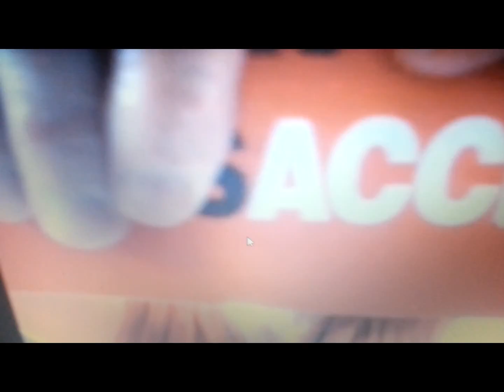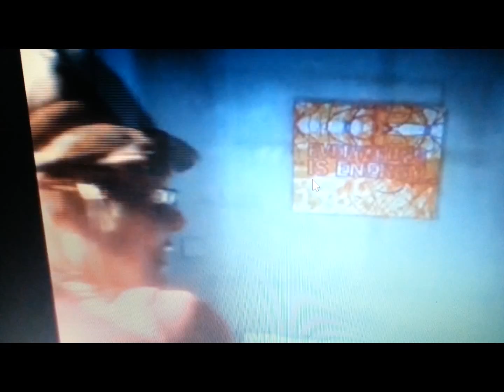Broken Promises by Vortex